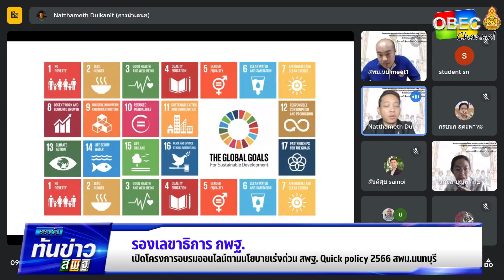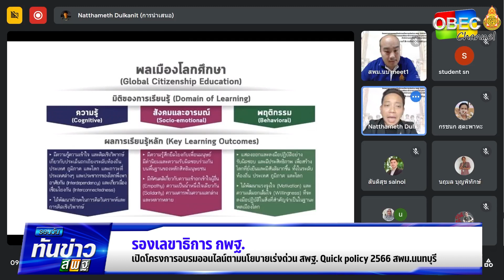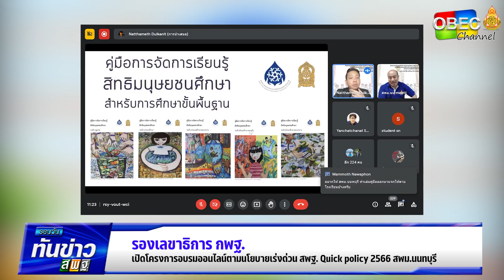รอบวันทันข่าว สพฐ. วันที่ 24 กรกฎาคม 2566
- รองเลขาธิการ กพฐ. เปิดโครงการอบรมออนไลน์ตามนโยบายเร่งด่วน สพฐ. Quick policy 2566 สพม.นนทบุรี